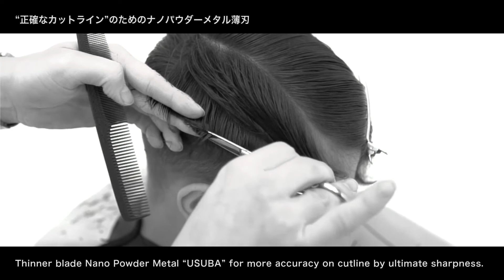Acro Precisioner | Mizutani Scissors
PRECISIONER is a newly designed scissors that have been extremely detailed based on Josh’s outstanding haircut technique. Ideal scissors for men’s precision cuts that are drawing attention around the world is arrived. In addition to the 5.0 inch short size, which is ideal for men’s precision cuts where precision in detail is of utmost importance, filled with Josh’s commitment everywhere, such as the greatly curved handle shape. “USUBA” made of nano-powder metal, a special steel, is used for the blade, enabling more accurate cutting.

Interested?